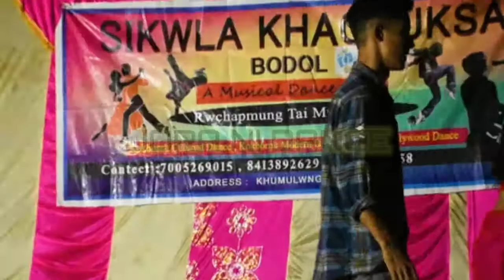PYAR KE KAGAZ PE BY SIKWLA KHACHUCKSA BODOL AT ....MANDWI ...DANCE ..PERFORMANCE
^ ⚠️ WARNING ""

DANCE PARFORMANCE BY {SIKWLA KHACHUCKSA BODOL }. .,,,,

         HAMBAI